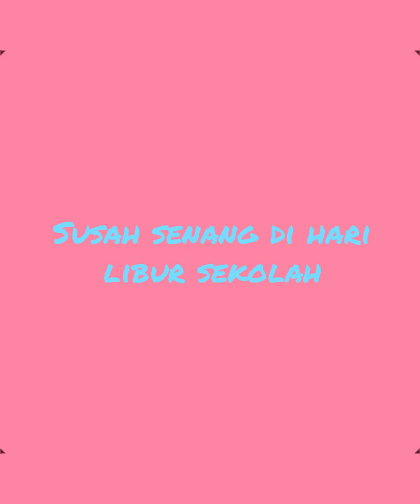Susah senang di hari libur sekolah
Dalam kondisi di tengah wabah seperti ini, anak anak sekolah tetap semangat untuk ingin sekolah, karna menurut mereka sekolah akan mendapatkan ilmu yang bermanfaat, tetapi walaupun libur mereka msh bisa bermanfaat, contoh nya membantu orang tua,, maka dari itu kita harus tetap semangat ... !! 😊